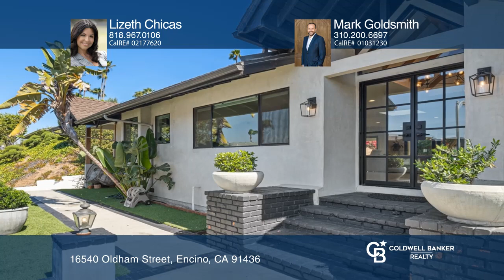16540 Oldham Street Encino, CA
16540 Oldham Street, Encino, CA

Coldwell Banker

Welcome to your new sanctuary, ideally situated south of Ventura Boulevard in the hills of Encino. This stunning traditional home boasts updated finishes throughout, seamlessly blending modern elegance with timeless charm. Enter inside and be greeted by an inviting atmosphere, where every detail has been meticulously curated and upgraded for comfort and style. The spacious living areas feature abundant natural light, creating a warm and welcoming ambiance for gatherings with guests. The heart of the home is the beautifully appointed kitchen with top-of-the-line appliances, namely, a Viking Professional 48-inch Stove with six burners, custom cabinetry and quartz countertops. Whether youre a culinary enthusiast or simply enjoy hosting dinner parties, this open kitchen is sure to inspire your inner chef. Escape to the luxurious primary suite, where relaxation awaits. Unwind in the spa-like ensuite bathroom, featuring a soaking tub, dual vanities and a separate shower. Three additional bedrooms provide ample space for guests, each offering comfort and privacy. A highlight of this exceptional property is the converted two-car garage, transformed into a state-of-the-art gym. You have the option to stay fit without ever leaving the comfort of home, with plenty of room with foam matted flooring and commercial grade gym equipment. Outside, discover your own private oasis with a beautifully landscaped backyard and a patio area ideal for al fresco dining or to enjoy the California sunshine. The solar heated swimming pond is great for those summer days when you want to cool off. That, with the amazing backdrop of the mature trees and lush greenery, this serene retreat offers the ideal backdrop for relaxation, entertainment and privacy.